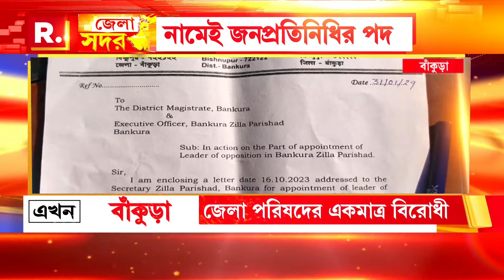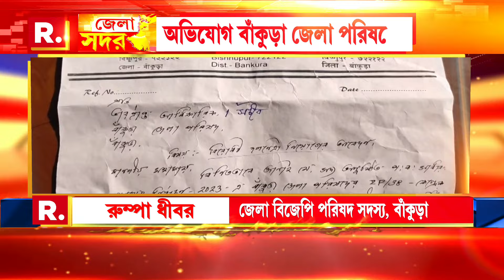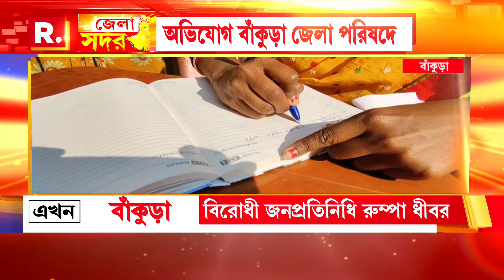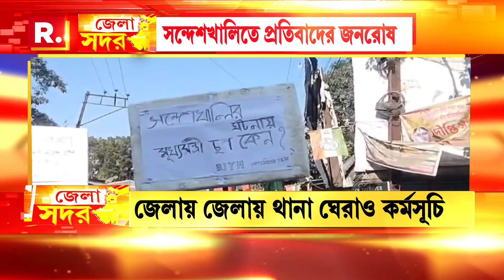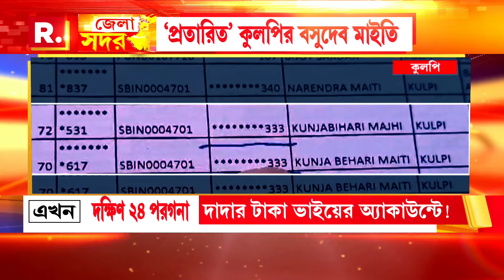Bankura News | নামেই জনপ্রতিনিধির পদ। নেই কাজের অধিকার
নামেই জনপ্রতিনিধির পদ। নেই কাজের অধিকার। বাঁকুড়া জেলা পরিষদের একমাত্র বিরোধী জনপ্রতিনিধি রুম্পা ধীবরের অভিযোগ, তাঁকে দেওয়া হয় না কাজের সুযোগ।

রিপাবলিক স্বাধীন।
রিপাবলিক নির্ভীক।
আপনিই রিপাবলিক।